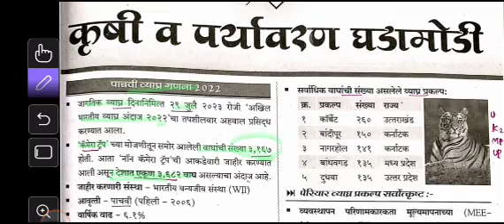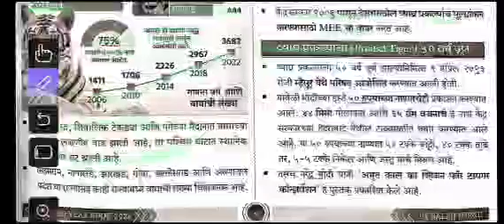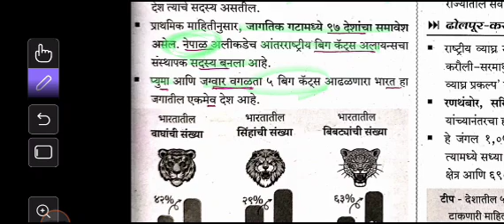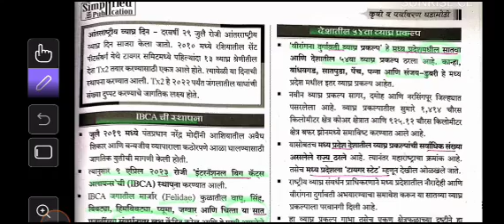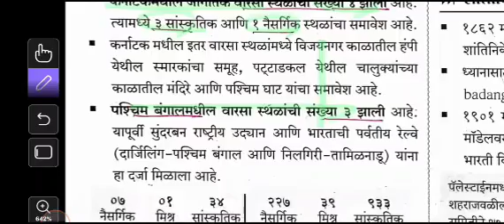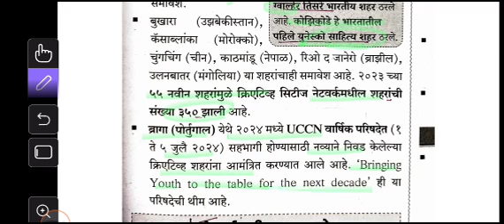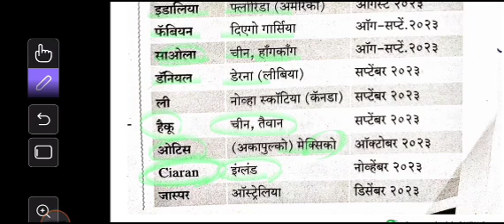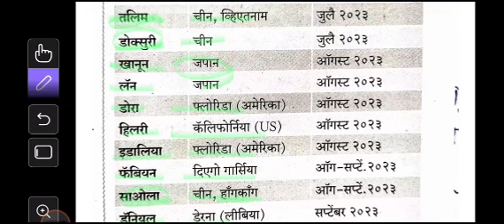CURRENT AFFAIRS/ @MPSCEXAM/SIMPLIFIED YEAR BOOK 2024 ENVIRONMENT NEWS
Instagram.com/sunr.ise1473
Telegram.com/pravinshinde

In this channel all uploaded videos will be  education purpose. All my videos content pure made by me for education
Videos for all compitative exam to pass the exam.